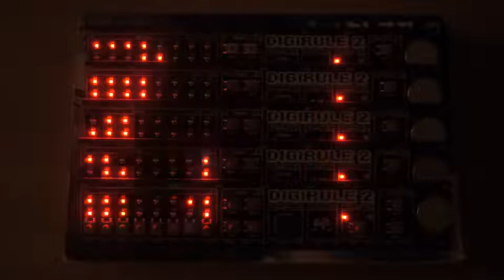Digirule2 scrolling text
Digirule2 "parallel programming". A two line text scroller running on 5 Digirule 2s. Synchronisation is manual and clocks seem to vary per ruler and inevitable rolling shutter , hence imperfect alignment.